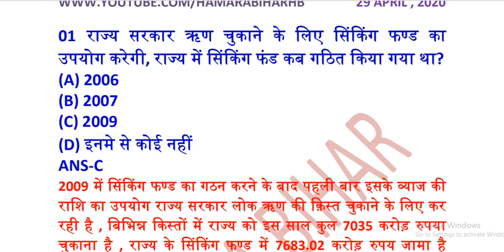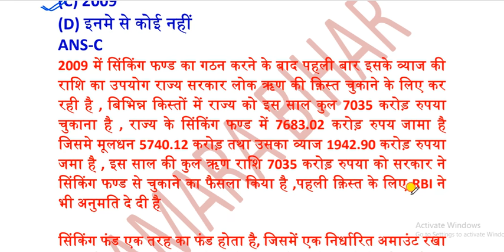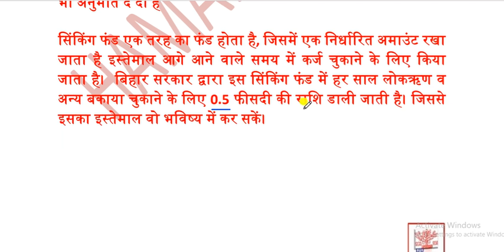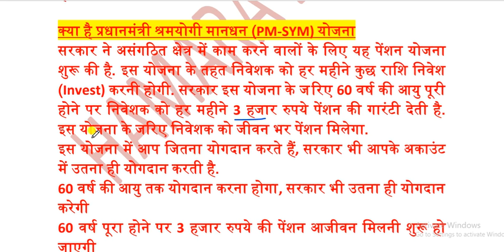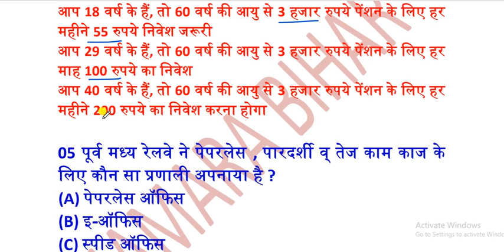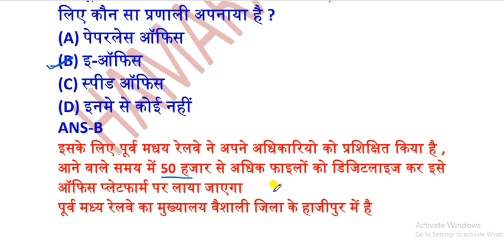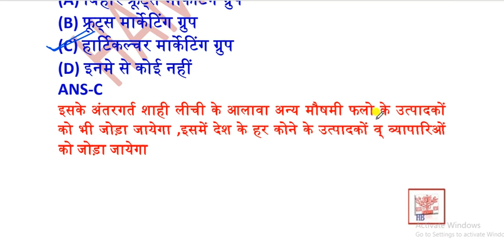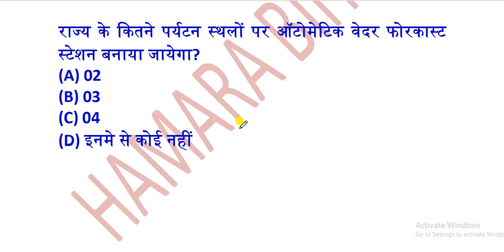29 APRIL 2020 BIHAR CURRENT AFFAIRS